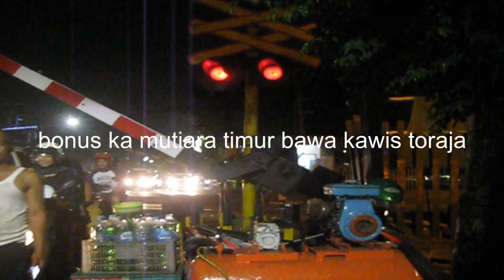Perlintasan sepur ki hajar dewantara krian sidoarjo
perlintasan kereta api jl ki hajar dewantara krian sidoarjo petak stasiun krian - kedinding

kereta yang lewat
ka ekonomi lokal
ka ranggajati